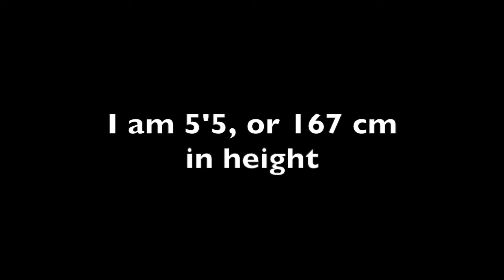Duomo Wear and Tear | Modeling Shots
It has been almost a year since I got this lovely bag! Requests have been coming in full force lately to show how it's been holding up.

Jennifer V.
U.S.A

I can't tell you how much that means to me ❤️